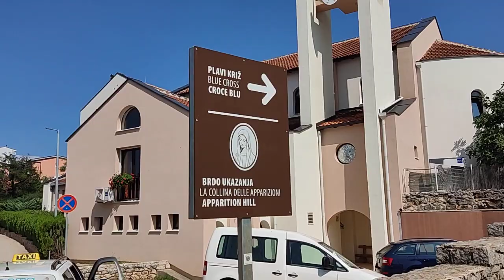Walking Tour Medjugorje Blue Crosses | September 05, 2022